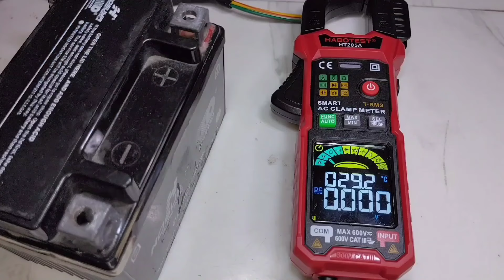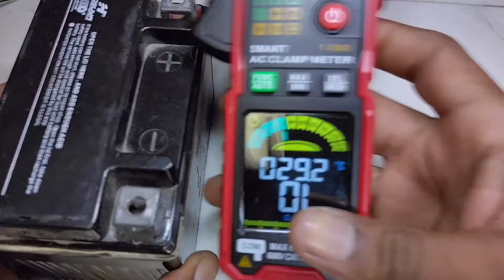Como probar un solenoide? puerquito choncho relay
incluye: 👇
🔹Tips👌⁣⁣
🔹Consejos  🔧
🔹Inventó.     🪛